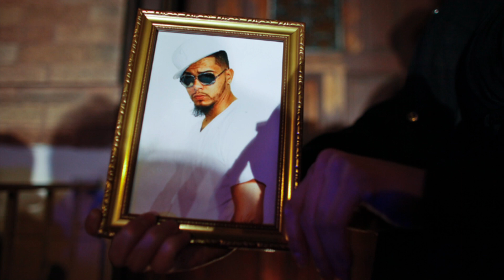Remembering Chino Sanchez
Loved ones gathered on Castor Avenue in the Frankford section of Philadelphia Friday night for a vigil held in memory memory of anti-violence community activist Enrique "Chino" Sanchez.

Early Friday, Sanchez was walking with a friend when two armed gunmen attempted to rob them -- but they had only a pack of cigarettes to offer.

At the crime scene, police said that assailants ordered the victims to "give it up" and then opened fire as they attempted to run inside a home.

Police found seven .40 caliber shell casings at the scene. Sanchez was shot and killed and his friend was wounded and hospitalized in stable condition, but was able to attend the vigil, with other friends who helped him to stand up.

Tara Murtha of the GunCrisis Reporting Project had previously written about Chino Sanchez and recalled meeting him in a new post Friday at PhiladelphiaWeekly.com

She described Sanchez as an intelligent, soft-spoken young man, adding that his family says he had just signed up to participate in a new police initiative to combat gun violence, and was member of Men United for a Better Philadelphia.

Chino was also a hip-hop artist. He had been    working on a song to honor children slain last week in Newtown, Connecticut.

Joseph Kaczmarek photographed the vigil for the GunCrisis Reporting Project.